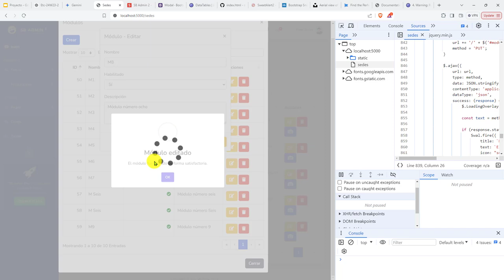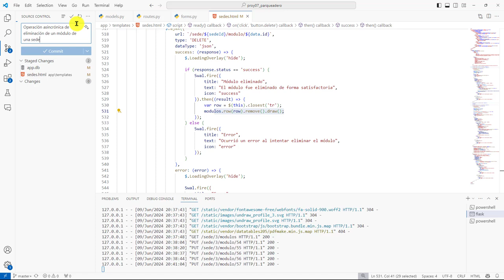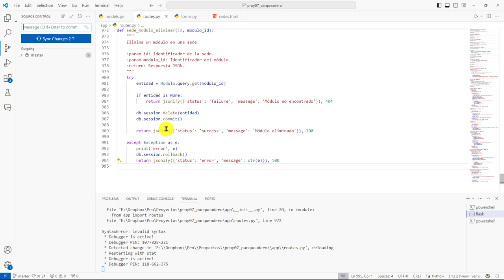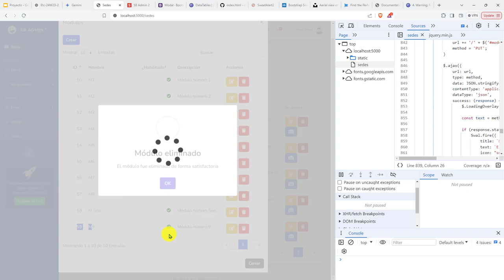289: PROYECTO 7 Operación de Ruta DELETE para Eliminar Módulo de una Sede Específica Utilizando ID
289: PROYECTO 7 Operación de Ruta DELETE para Eliminar un Módulo de una Sede Específica Utilizando Su ID.